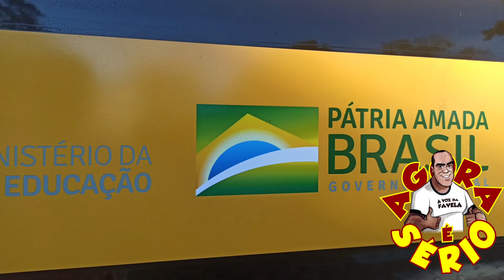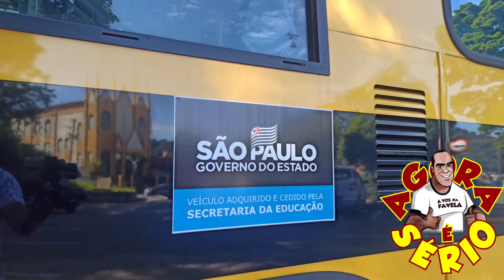MICRO ESCOLAR PARA JUQUITIBA